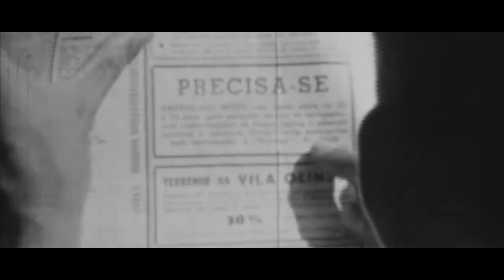O Anúncio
Curta-metragem “O Anúncio”

Primeiro filme de ficção de José  Cardoso: a curta-metragem “O Anúncio”, é a história de um homem à  procura de emprego, e na qual o realizador faz também o papel do  protagonista, um tipo com ar esfomeado e com uma vida difícil – “dorme à  noite ao relento na areia…”  e  “não há quem lhe queira valer”.

Tema musical: 'Vejam Bem' de José Afonso